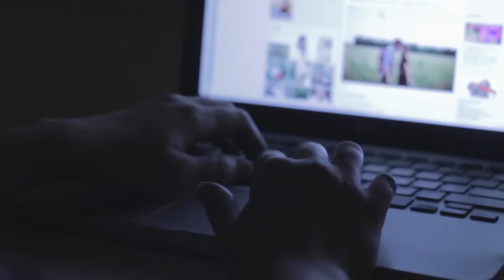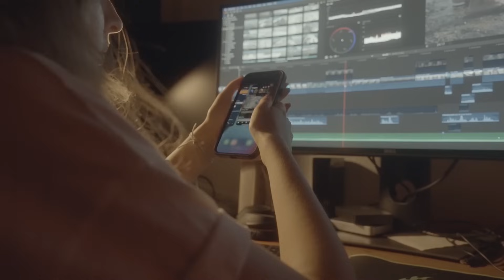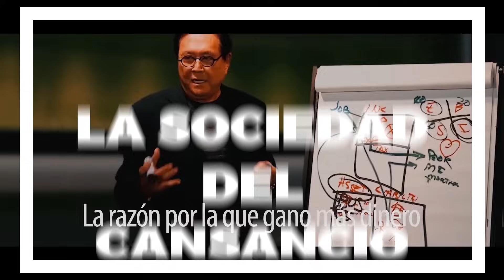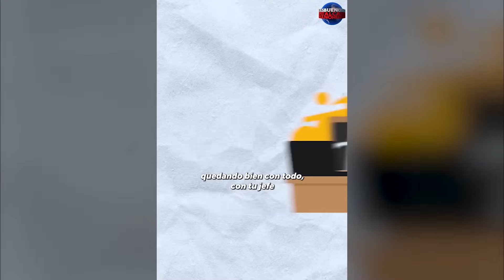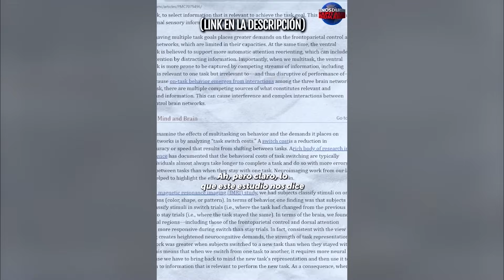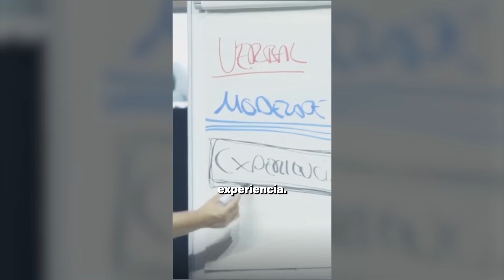🌆 ¿El FIN de la SOCIEDAD? Entiende la Sociedad POSMODERNA ☮ [Lipovetsky, Chul-Han y Bauman]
Este es un recopilatorio de tres vídeo temáticos.

En éstos, se analiza la sociedad posmoderna a través de estos tres filósofos: Gilles Lipovetsky, Wiung Chul-Han y Zygmund Bauman. A través de la era del vacío, la sociedad del cansancio, y amor líquido; repasamos los entresijos de estos tiempos que nos toca vivir.